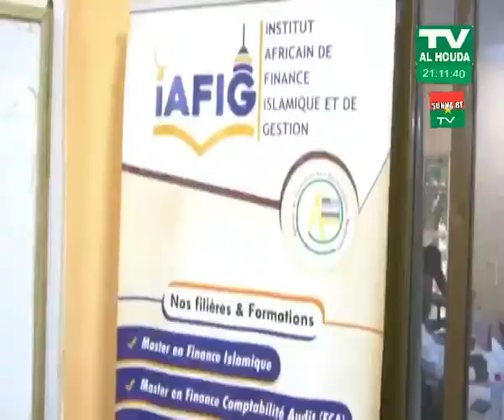JOURNAL DE TV AL-HOUDA PRÉSENTE PAR MOUHAMAD ZIBA LE /18/10/2023